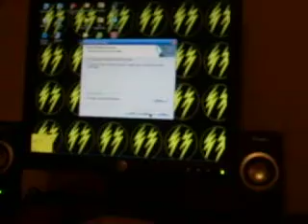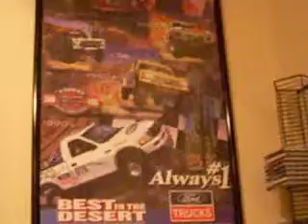Lava Lamps Are Cool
I like lava lamps